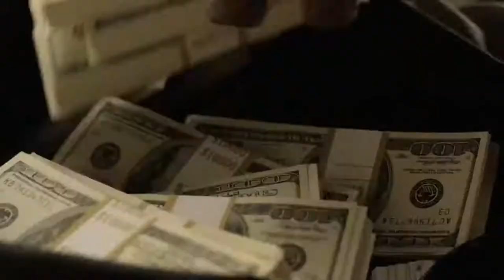Graves esta OP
Que esta roto joder